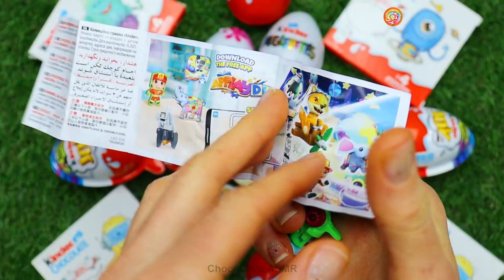Kinder Joy & Suprise Toy Opening ASMR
Lot's of Chocolates | Unboxing Kinder Toys ASMR

I like to unpack colorful candies and delicious chocolate every day.
You can enjoy with me.